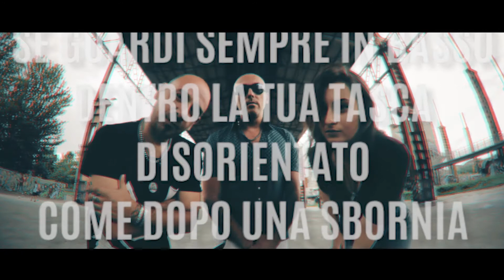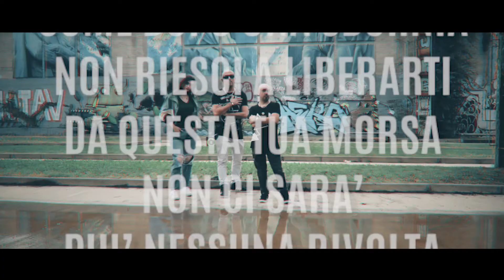HAZE Illumina - L'ASSENTE (Video Ufficiale)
"Realtà virtuali ad alta velocità, assenza di contatto e necessità."

Il Videoclip del nostro ultimo singolo, "L'ASSENTE", è arrivato sulle nostre piattaforme!
Il brano e l'Album "APPARTENENZA" sono disponibili su tutti i Digital Store.

Passate a trovarci!

Voce e Testo: Giuseppe Arminio
Musica e Voce: Alessandro Benna
Voce: Serena Guarnero
Mix e Mastering: Soul&Sound

Voci registrate presso lo studio "PUNTO V" di Luca Vicini (VICIO)